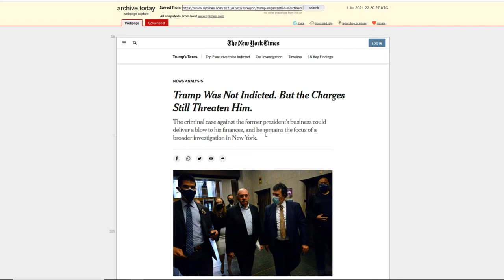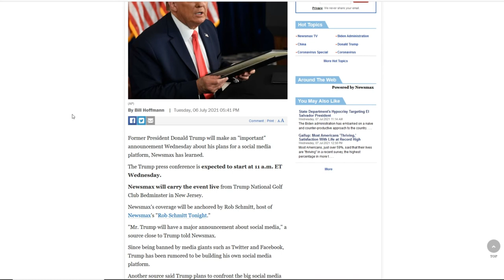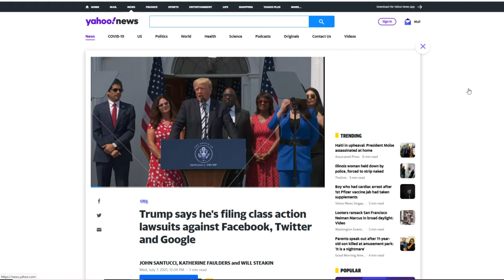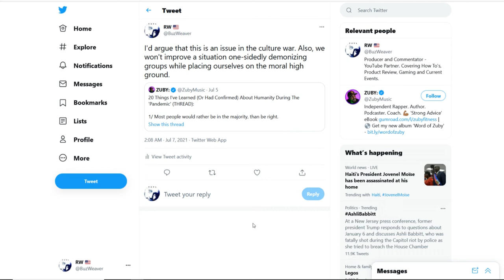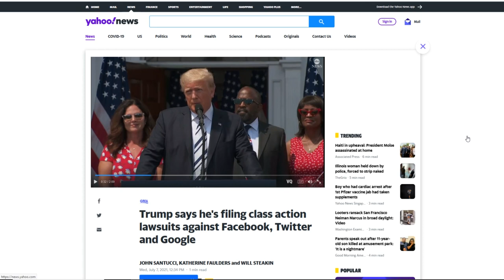The Friday Vlog | Trump Files Class Action Lawsuit Against Big Tech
Big Tech has turned itself into a Goliath, taking down both citizens and government. Donald Trump this week announced, he'll be filing a class-action lawsuit against the oligarchs of social media.

► BREAKING: Trump says he's filing class action lawsuits against Facebook, Twitter and Google